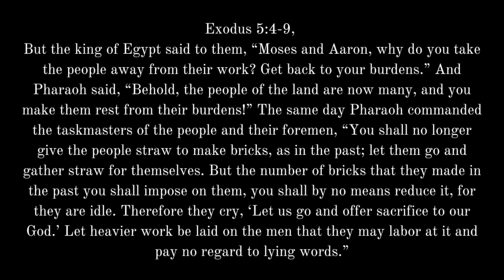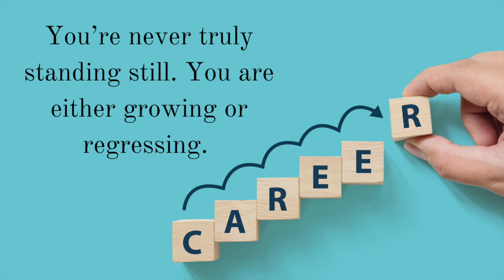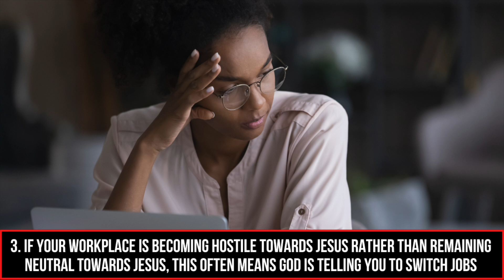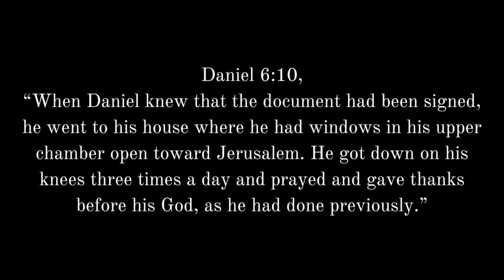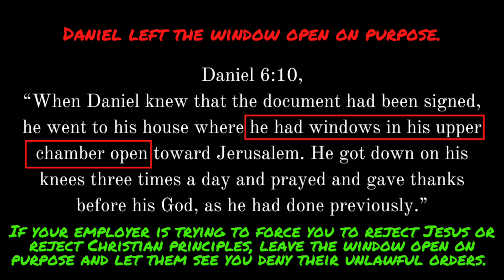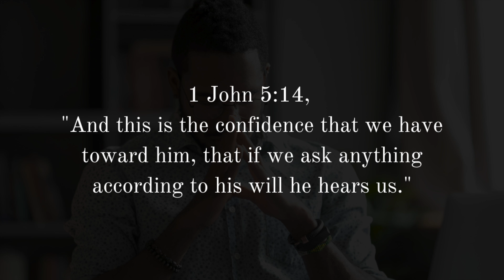God Is Preparing You for a NEW JOB If . . .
Should you look for a new job? Is God leading you to quit your job and find a new place to work? How will you know if God wants you to leave your current workplace to find a new job? What does the Bible say about choosing a career? Here are 4 common signs God often uses to lead you to a new job.

100 Relationship Signs: How to Know What God Is Saying to You in Singleness and Dating

FREE EBOOKS

-Mark